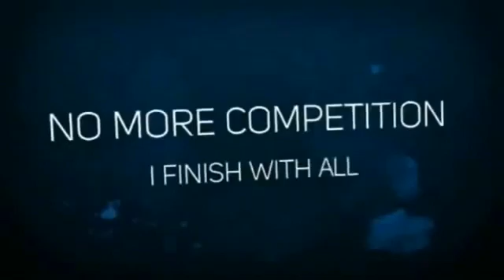COLDBONE TRIBUTE ENDING CAREERS PART 34